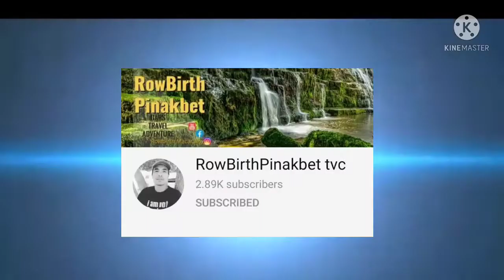Compilation Events During the 91st SAUDI National Day//Air Show and Flag Parade etc.